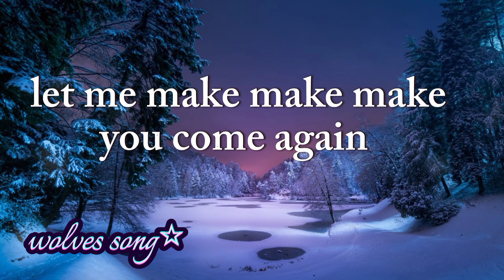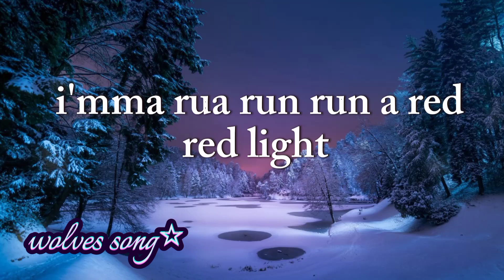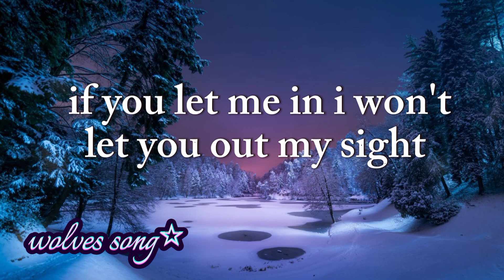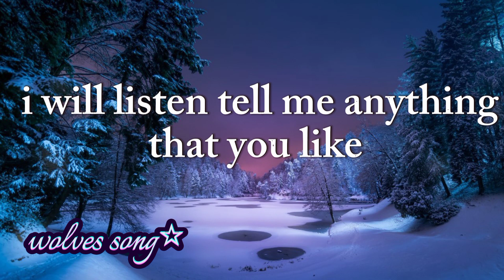Don't You Need Somebody - RedOne(lyrics)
The best wanted song everyone is looking for famous
song by: Redone
lyrics:

Salute
It's Red One
(R. City)
It's Mister Lover yeah
(Na, na, na, na
Ooh, na, na, na)
Enrique and baby Serayah
Wide awake, wake, wake 'til 6AM
(Time to work)
Let me make, make, make you come again
(Ducha)
Keep it hush, hush, hush, don't tell no one
(Undercover Mister Lover yeah)
Got enough, 'nough, 'nough to turn, you on
Baby just keep it our little secret
What they don't know won't do them no harm
We can do mouth to mouth with no speaking
We can see eye to eye in the dark
Oh-oh-oh, don't you need somebody
Baby I wanna, I wanna know
To keep you up all night
Baby I'm at your, I'm at your door
Don't you need somebody
When I knock, when I knock open up
Your love and let me in
Oh, don't you need somebody
(Talk to them Serayah)
Waited long, long, long to get your call
(And don't you need somebody around there)
You're alone-lone-lone you want me now
(I'm mister long night, stretch out the night)
I'mma run, run, run a red, red light
(I'm mister gonna love you up all night)
Then take it slow, slow, slow with you all night
Let Mister lover, love you straight through the night
Girl me have to grip you so make me squeeze you tight
'Cause I promise if you let me go I'm gon' do you right
If you let me in I won't let you out my sight
You're sweeter than a honeycomb
Girl I wanna be the man to take you home
I will listen, tell me anything that you like
Hope you keep your body running 'til the daylight